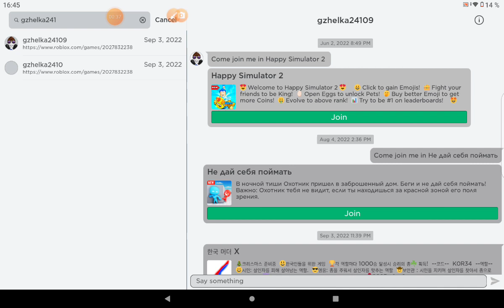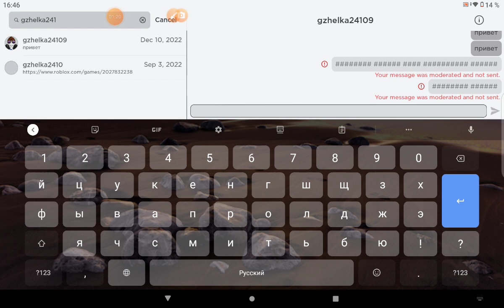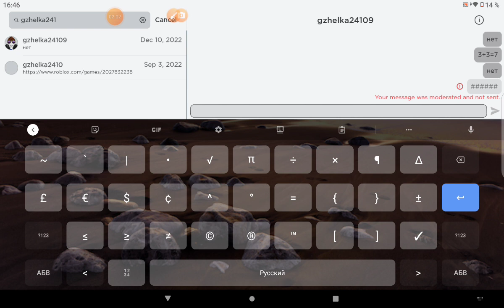как у друга в роблоксе выпасть iPhone